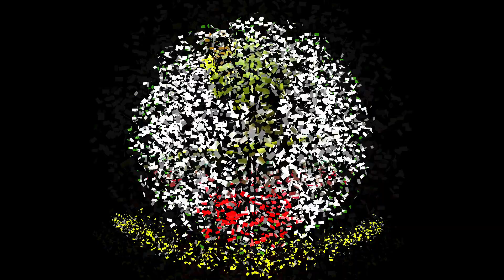মানুষ চিনোনি গো তাঁরে | সাবিনা দেওয়ান | Manush Chinoni Go Tare | Sabina Dewan | Tuni Media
Tuni Media

আমাদের এই ভিডিওটি আপনাদের কাছে কেমন লাগলো অবশ্যই কিন্তু কমেন্ট করে আমাদেরকে জানাবেন, সম্পর্ণ ভিডিওটি দেখার জন্য আপনাকে অনেক অনেক ধন্যবাদ।

এই চ্যানেল টি বাংলাদেশের সাংস্কৃতিক মান কে এগিয়ে নিতে সর্বদা সচেষ্ট । প্রিয় দর্শক আপনাদের সহযোগিতা পেলে এই কাজ টি করা আমাদের জন্য আরো অনেক বেশী সহজ হয়ে যাবে । আপনাদের ভালো লাগা ভিডিও গুলো অবশ্যই শেয়ার করবেন,লাইক ও কমেন্ট করতে ভুলবেন না।

আর আপনার এলাকার অনুষ্ঠান অনলাইন চ্যানেল*** TUNI MEDIA ***এ প্রচার করতে নিচের ঠিকানায় আমাদের সাথে যোগাযোগ করুন। ধন্যবাদ

Onlone Channel=TUNI  MEDIA
Address: Kishoreganj,Dhaka Bangladesh।